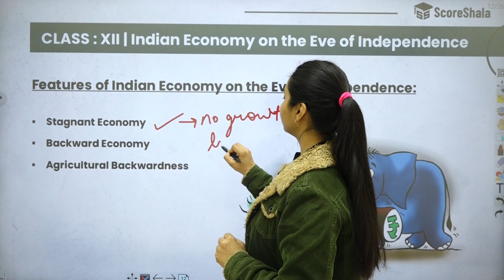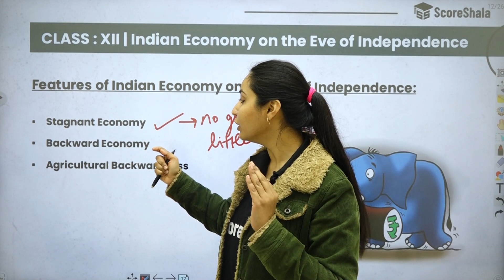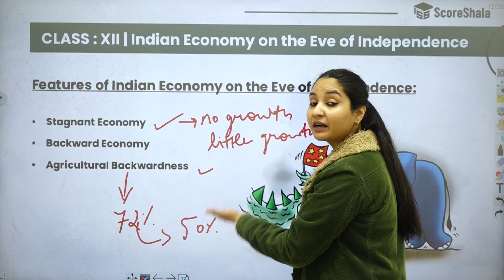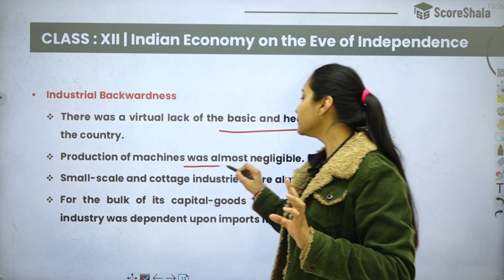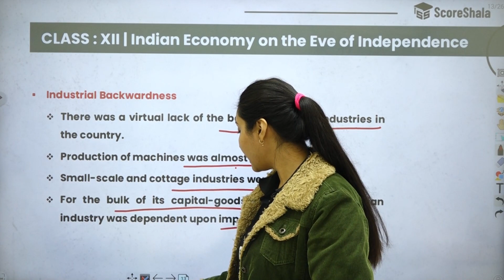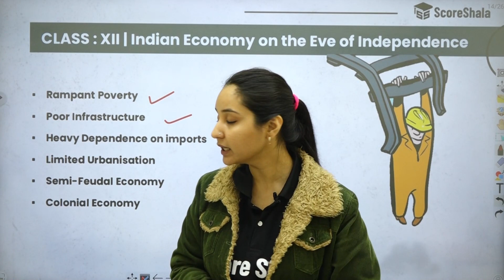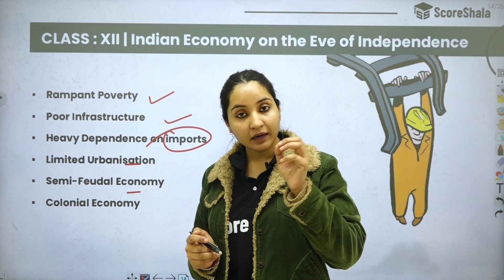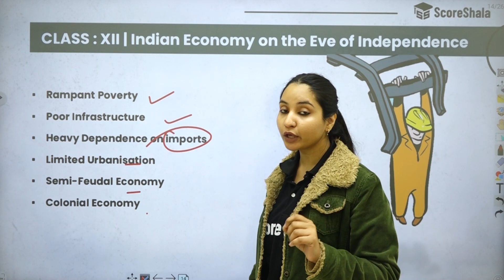Features Of Indian Economy On The Eve Of Independence Class 12 - Economics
✅Class: 12
✅Subject: Economics
✅Chapter:  Indian economy on the eve of independence
✅Topic Name: Features Of Indian Economy On The Eve Of Independence

👉 This video is about the features of the Indian Economy on the eve of independence. The video will discuss various points including development of the Indian economy, export and import trend, the current status of the rupee and other important economic indicators.